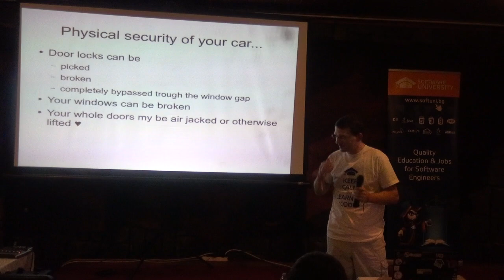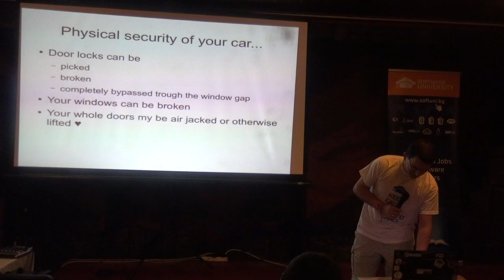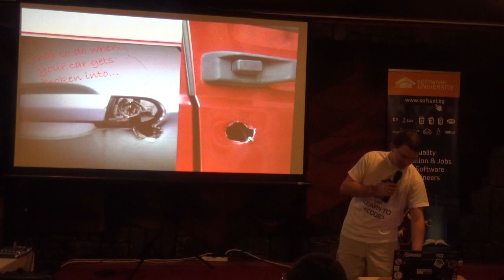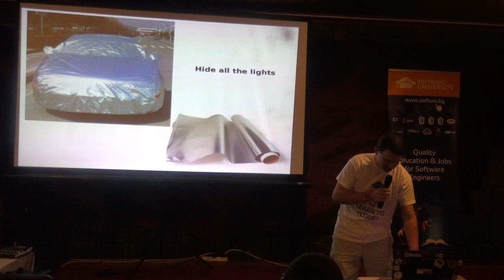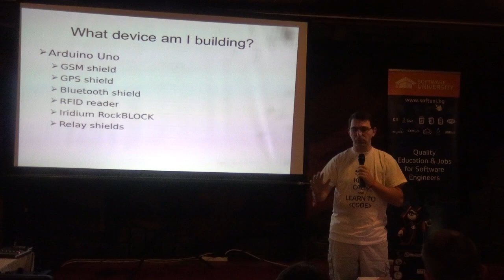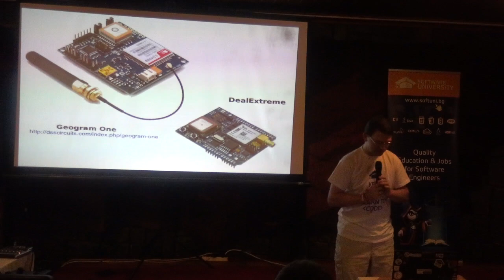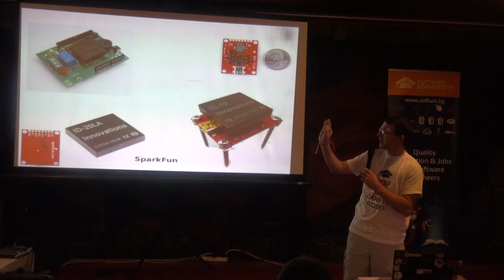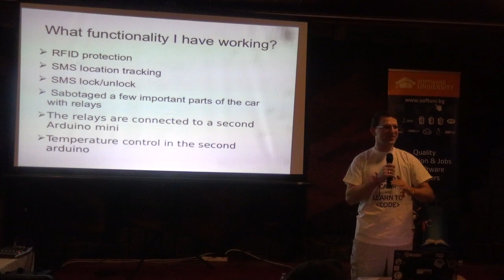Hacking your car (камера)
Лекция: Hacking your car (камера)
Курс: SoftUni COnf March 2015
Трейнър: Мариян Маринов
Дата: 21 март 2015 г.